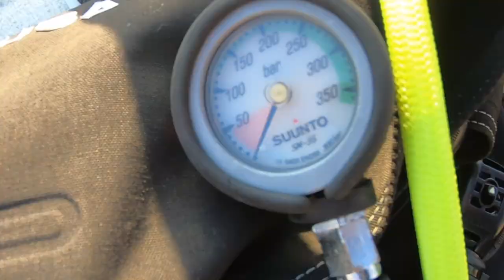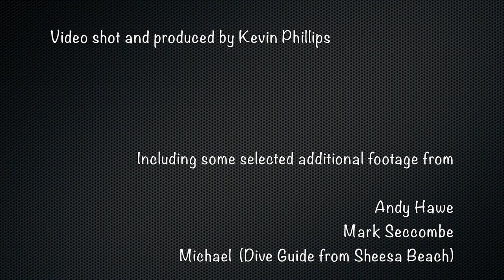Diving the remote Musandam and Strait of Hormuz, Oman. December 2018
A weekend liveaboard trip with Sheesa Beach Dhow Cruises.  Diving on the Musandam Peninsular and in the Straits of Hormuz, we dived the islands of Quoin and Jazireh-ye Gap (about 25km from Iran) neither of which appear on google maps unless you switch to Satellite mode!  Also a number of dive sites on the main Musandam Peninsular.  Simply awesome diving.
Dive sites included -
1 salamah
2 fanaku
3 abu rashid
4 red island- night dive
5 um al fayarin